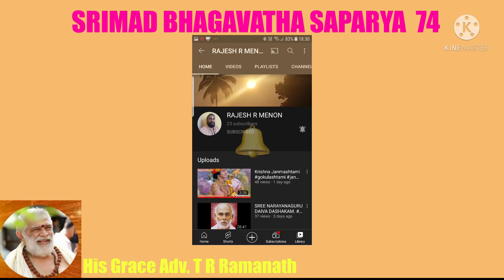ശ്രീമദ് ഭാഗവത സപര്യ 74 T R RAMANATHAN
Srimad Bhagavatam contains 18.000 verses in 335 chapters and consists of 12 subdivisions of books, each of which are referred to as Cantos. These 12 books together tell the complete history of the Vedic culture, as well as stories of the Lord and His incarnations. Srimad Bhagavatam covers the collection of stories known as the Puranas.